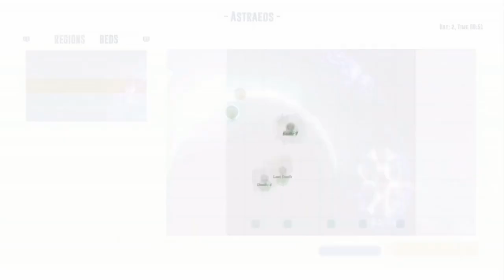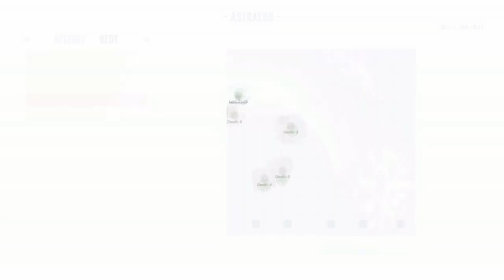Ark Survival Ascended Astraeos- Get 'im to the Greek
Well the monkey did not make it past my  break in episodes. However... MOSCHOPS!!! Plus we find a cool building, lots of statues, and other assorted things.